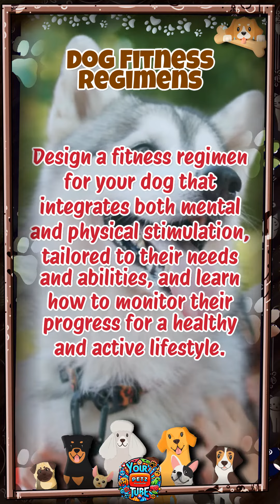Fit Furry Friends Dog Fitness Plans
Design a fitness regimen for your dog that integrates both mental and physical stimulation, tailored to their needs and abilities, and learn how to monitor their progress for a healthy and active lifestyle.